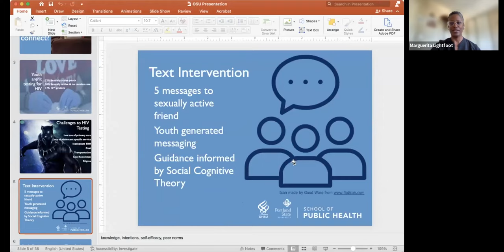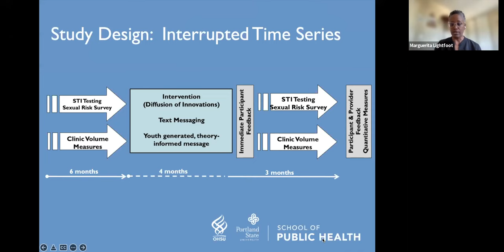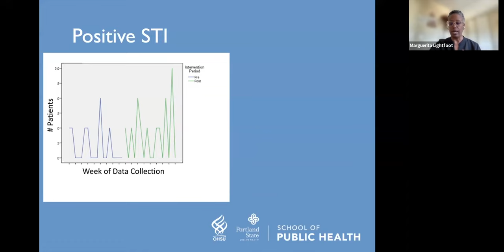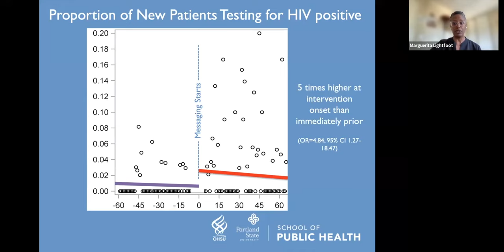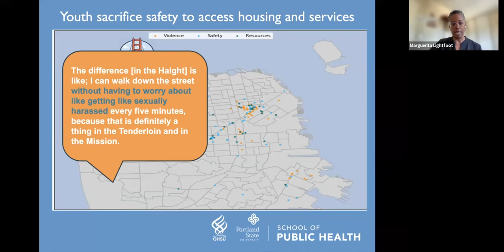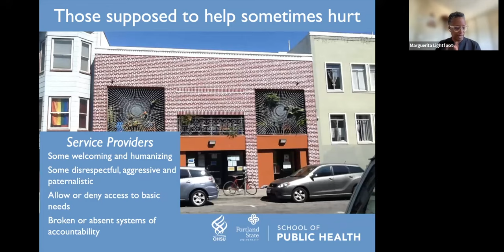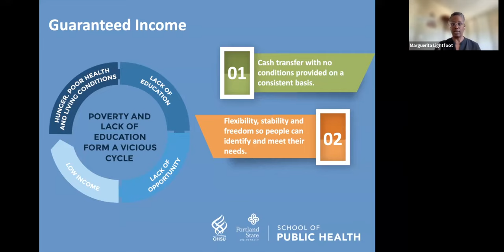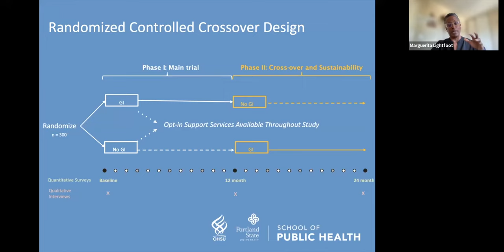Engaging youth in participatory action research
Dr. Lightfoot's presentation addresses improving the health and well-being of adolescents and young adults. She discusses how she engaged youth in her recent research and presents findings from those studies.

Marguerita Lightfoot, PhD, is the Associate Dean for Research in the OHSU-PSU School of Public Health. Dr. Lightfoot earned a bachelor’s degree in Psychology from the University of California, Los Angeles, and received her master’s and doctorate in Counseling Psychology from the University of California, Los Angeles.

Dr. Lightfoot has obtained NIH funding to design and implement HIV preventive interventions, including culturally-tailored interventions for adolescents in the juvenile justice system, runaway/homeless youth, youth living with HIV, young MSM, and adults living with HIV. Her research has developed interventions and bridged the gap from development to implementation. She has had a distinguished career in community-engaged research, receiving awards for her community partnership efforts.

Prior to starting her position at OHSU-PSU in September 2021, she was Professor of Medicine, Chief for the Division of Prevention Science, Director of the Center for AIDS Prevention Studies (CAPS), Director of the UCSF Prevention Research Center, and held the Walter Gray Endowed Chair at the University of California, San Francisco School of Medicine. Dr. Lightfoot currently serves on the National Advisory Mental Health Council (NAMHC), which advises the Director of the National Institute of Mental Health on all policies and activities related to the conduct and support of mental health research, research training, and other programs of the Institute.